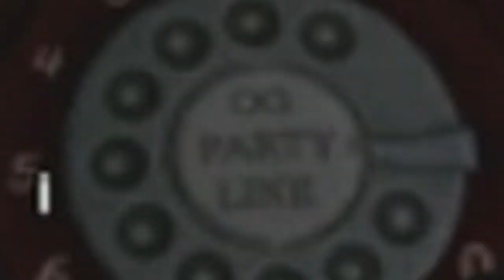black ops 1 moments that toast my juicy buns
I officially moved! Happy Fathers Day!

Friends in video:
Crasyboy2025 - @crasyboy8343
(kinda) ItsBabyBmo - @sleepvyy6962

Add me on Xbox! - TheAmazingElk

Timestamps:
0:00 Intro
0:05 Moon
4:27 Five
5:29 Verrückt
6:28 Outro